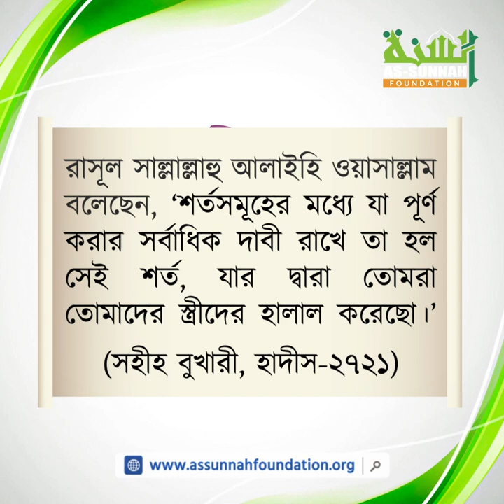প্রথম স্ত্রী কি স্বামীকে দ্বিতীয় বিয়ে না করার শর্ত দিতে পারেন?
বিয়েতে দ্বিতীয় বিয়ে না করার শর্তকে অনেকে হালালকে হারাম বানিয়ে ফেলার মত মনে করেন৷

তাদের এ ভাবনা কতটুকু যৌক্তিক? এ বিষয়ে ইমামগণ কী বলেন?

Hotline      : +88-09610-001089